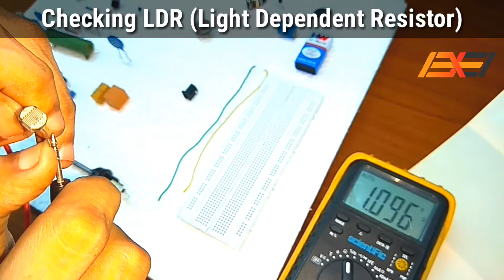Component Testing #14: Checking LDR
Checking or Measuring LDR or Light Dependant Resistor or Light Sensor